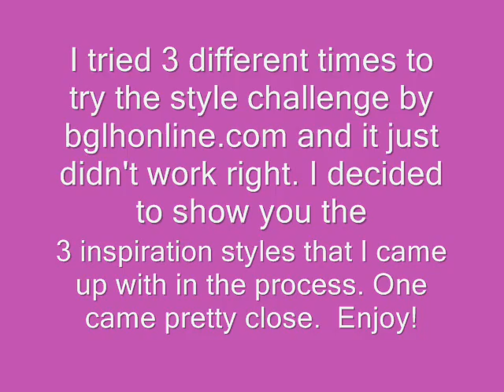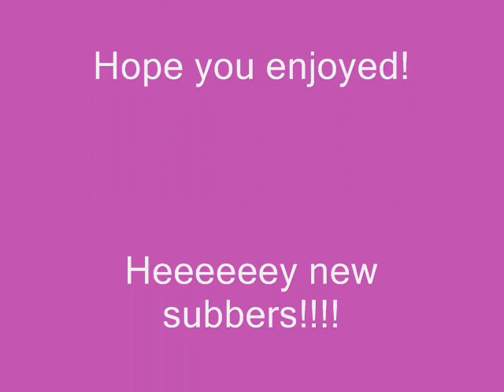Style Inspiration from bglhonline.com w/ tutorial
Blghonline.com posted a style challenge for youtubers on June 29th. I did not submit my video (cause I just uploaded it on my computer today 7/18/10) and half of the styles don't look exactly like the style that they wanted us to copy soooo I thought I'd at least share them with you all.

Hope you enjoy! It's mostly pics.